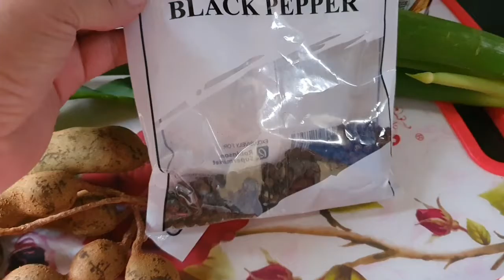HOW TO COOK PINAPAITAN/SINAMPALUKANG PINAPAITAN